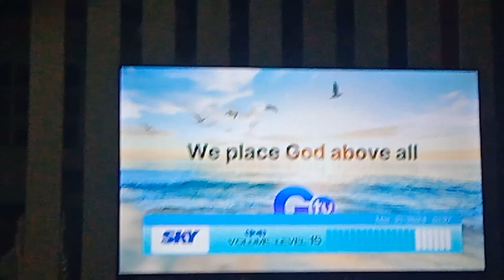GTV 27 Testcard with audio feed March 21 2024 part 6